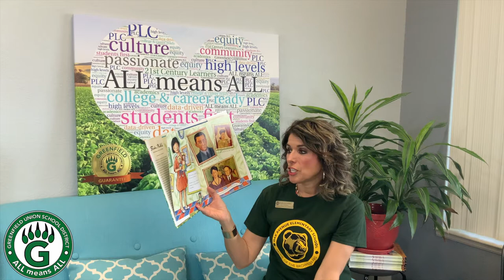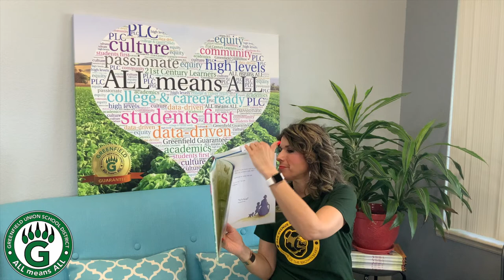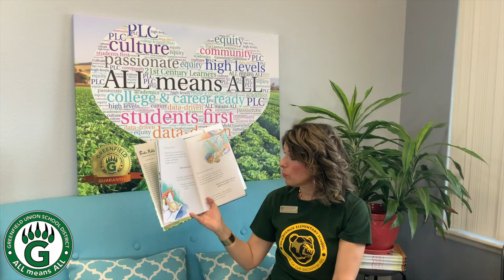GUSD Story - Time March 10, 2021